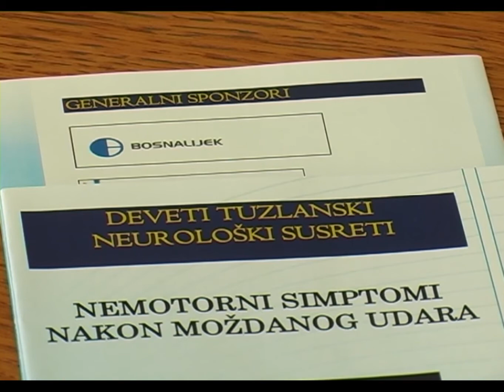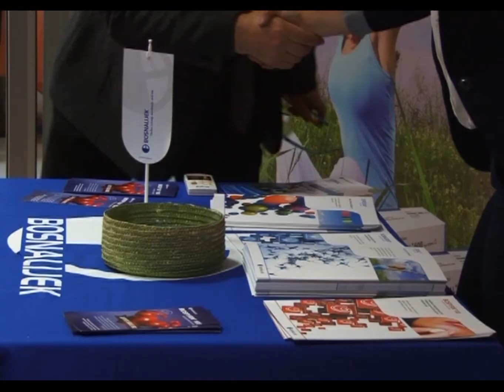Otvoreni Deveti tuzlanski neurološki susreti - Sponzorisani prilog - 25.04.2015